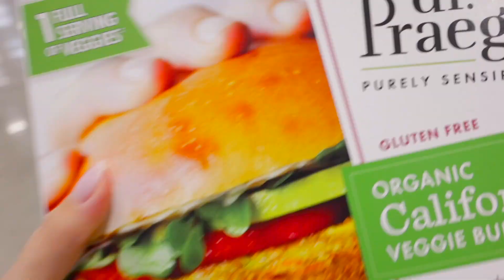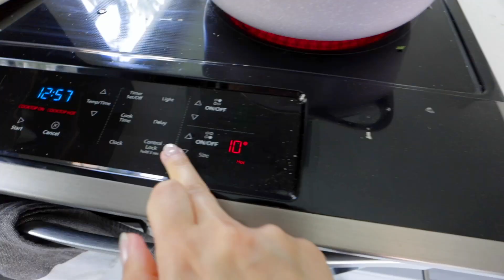opening up about our Jewish religion, HUGE costco haul + new furniture!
Welcome to a few days in my life vlog where I show you the BEST Costco haul, a pool day with the fam, new furniture delivery and us opening up our our Jewish religion. Let me know how you guys are liking these more personal vlogs!

Old Navy Shorts ➭
Converse Hike Star ➭
Target Chair ➭

Moroccan Fish Recipe from ➭  @keechenpapi on Instagram (see morocan fish in highlights)